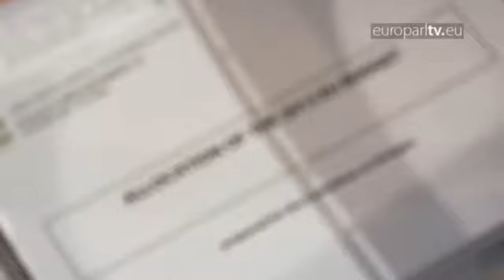Improving Europe's economy: National MPs Go Brussels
Senior members of the European Parliament discuss ways out of the economic crisis with national parliamentarians, looking for ways to boost growth.

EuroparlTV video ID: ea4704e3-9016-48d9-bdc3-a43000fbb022